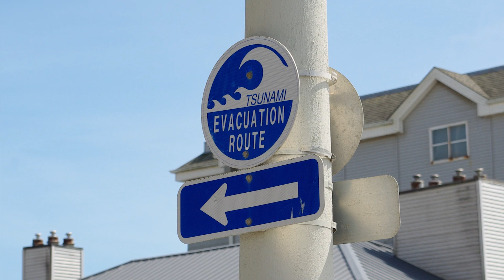Tsunami Preparedness: Applying Lessons from the Past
Since the catastrophic Indian Ocean Tsunami in 2004, tremendous strides have been made in tsunami warning capabilities. Today, we are much better prepared to detect and respond to tsunamis before they strike. See how a tsunami is generated. Also, learn how to recognize the warning signs and what to do to protect yourself and your loved ones from tsunamis.